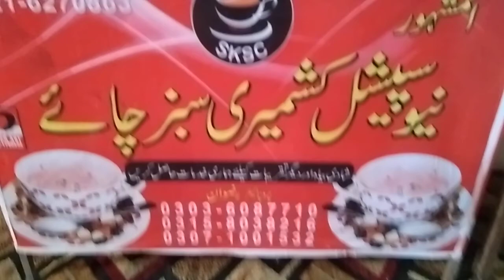kashmiri samajh chai kashmiri pink tea kashmiri chai order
special kashmiri samajh jaaye
kashmiri pink tea